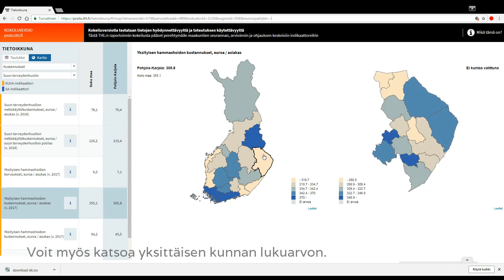Vertaile indikaattoreita Tietoikkunan karttanäkymässä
Katso, mikä Tietoikkuna on ja miten se toimii. Voit vertailla indikaattoreita myös karttanäkymässä. Tästä THL:n raportoinnin kokeilusta pääset perehtymään maakuntien seurannan, arvioinnin ja ohjauksen keskeisiin indikaattoreihin. Lue lisää